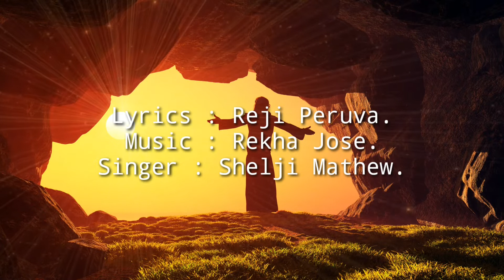Athyunnathanaya daivam... അത്യുന്നതനായ ദൈവം... Reji perva - Rekha Jose - Shelji Mathew.